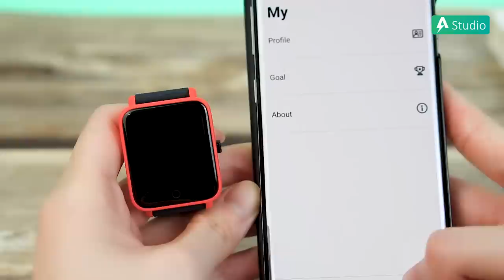Doric - Vòng Tay Đo Huyết Áp, Nhịp Tim Giá Tốt - Xài Bền !!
Sở hữu những tính năng cần thiết trong cuộc sống hàng ngày và đặc biệt là hoàn toàn phù hợp với hầu bao của bạn.

👉 Link sản phẩm:
► Doric

► Tư vấn sản phẩm : 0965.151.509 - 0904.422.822
Cơ sở 1 : Số 4/1 ngõ 55 Huỳnh Thúc Kháng - Đống Đa - Hà nội
Cơ sở 2 : 29 Khâm Thiên - Đống Đa - Hà nội.
Cơ sở 3: 799 Lê Hồng Phong, Phường 12, Quận 10, TP. Hồ Chí Minh.
Cơ sở 4: 135 Nguyễn Thái Sơn, Phường 4, Quận Gò Vấp, TP. Hồ Chí Minh.